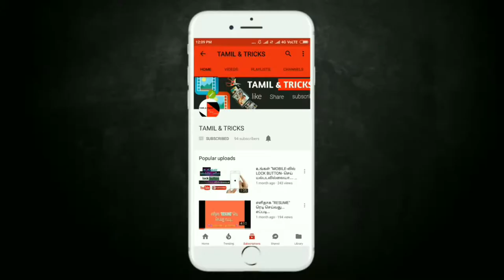Jio க்கு போட்டியாக Tata Docomo வின் 1.4 GB DAILY புதிய plan பற்றி தெரிந்து கொள்ளுங்கள் |TTT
ON  TATA DOCOMO NEW PLAN |Jio க்கு போட்டியாக Tata Docomo வின் புதிய plan பற்றி தெரிந்து கொள்ளுங்கள் |TTT|